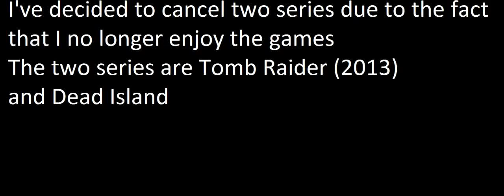Update #7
Social Media
XBL(X360): KylevsGaming
PSN(PS4): thekylevsgaming
KiK: TheKyleBrownShow
Minecraft: kylevsminecraft